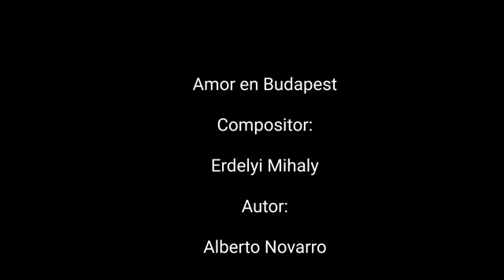AMOR EN BUDAPEST -CLAUDIO ANDRE Y JORGE GATTO